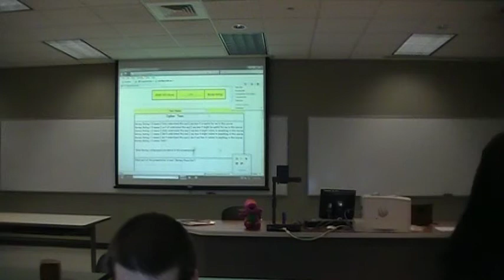JigSaw -- What does Kc do?